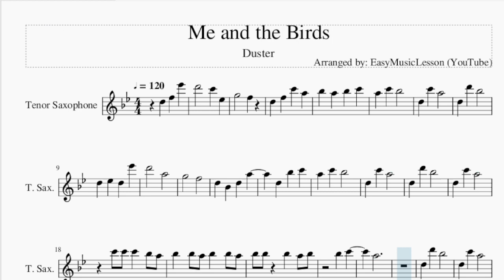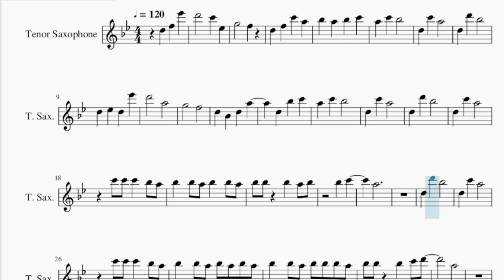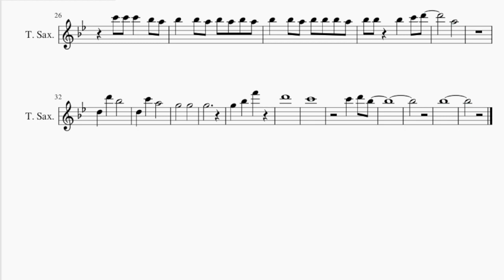Tenor Sax Sheet Music: How to play Me and the Birds by Duster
Comment and let us know how the videos have helped you. It keeps us going! :)Here is a sheet music/tab video on the song Me and the Birds by Duster on the tenor sax. A tenor sax sheet music arrangement which is transposed to notes that are easily played by tenor sax, for the song Me and the Birds by Duster.

EasyMusicLesson teaches you to play the your favorite instrument, through well-arranged sheet music so that you too can learn how to play Me and the Birds by Duster on the tenor sax as fast as you can. A tenor sax sheet music with backing tracks to help your play the song better.

Chords of Tenor Sax arrangement:
Ab Maj   Ab Maj   C Min   C Min   Ab Maj   Ab Maj   C Min   C Min
Bb Min   F Min   Eb Maj

Melody notes of Tenor Sax:
D5 F5 Eb6 D6   C6 Eb5
G5   F5
D5 F5 C6 A5
Bb5 A5 Bb5 C6
A5 C6 Bb5
D6   A5
G5   F5
D5 Bb4 D5 A5
D5 Bb5 C6
A5 C6 Bb5
Bb5 Bb5 A5 Bb5 Bb5 A5
Bb5 Bb5 Bb5 A5 Bb5
Bb5 C6
A5
Bb5 Bb5 A5 Bb5 A5 Bb5 A5
Bb5 Bb5 A5 Bb5 Bb5 Bb5 A5
Bb5 Bb5 Bb5 C6 D6
A5
G5   G5
G5
G5 Bb5 F6
D6
C6
C6 D6 Bb5
Bb5